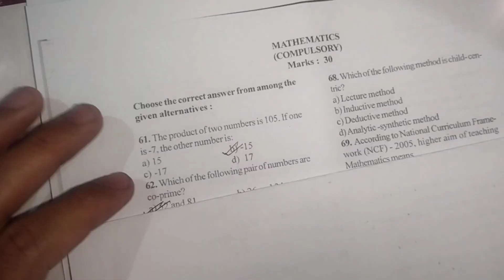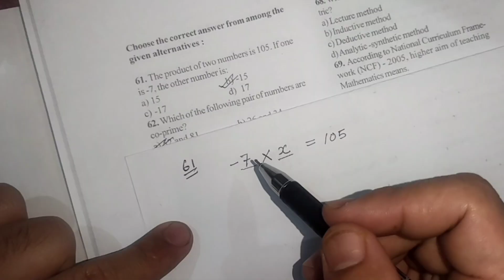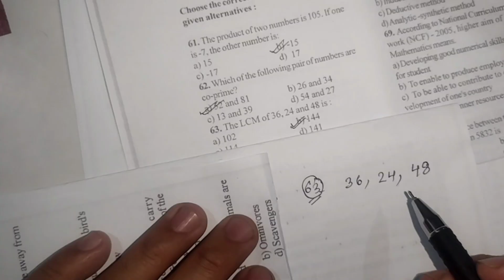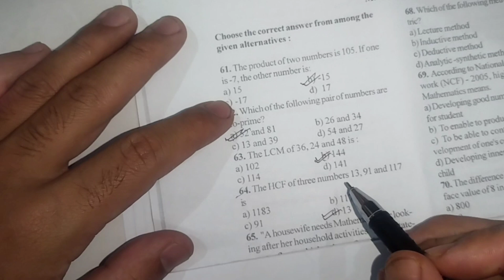MTET 2019 (LP) Mathematics (Compulsory)||Part 1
Ka Jingbatai ia ki katto katne tylli ki jingkylli (Sample Questions) jong ka Mathematics  MTET Exam Lower Primary (LP).
Hangne phin ioh ruh ka jingbatai shaphang ki Co-prime numbers 3:30
LCM 6:58
 HCF 10:20
Khublei Shibun.